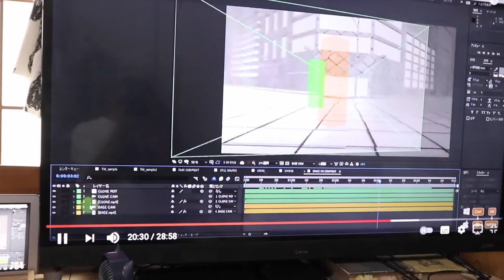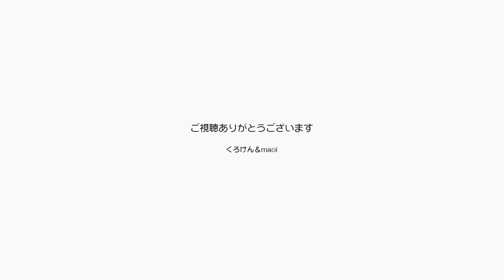雨の日にはジャンポンはまったりゴロゴロパパは勉強【Jean & Pont 2577】2021/8/15 保護猫ジャンけんポン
今日は1日雨が降りジャンくんとポンちゃんも少し大人しめでまったりと過ごしています。
パパはアフターエフェクトの勉強を再開してのんびりと自分磨きです。
コロナが今一番激化していますが、それだけに収束後に備えての準備をしっかりしておきたいと思います。
ジャンくんとぽんちゃんについても健康面をケアしておきましょう。